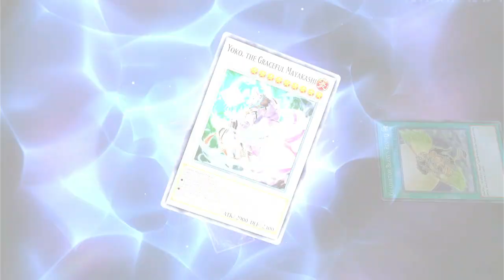Yugioh Master Duel Solo: Scheming Creatures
The story and how to play Mayakashi in yugioh Master Duel